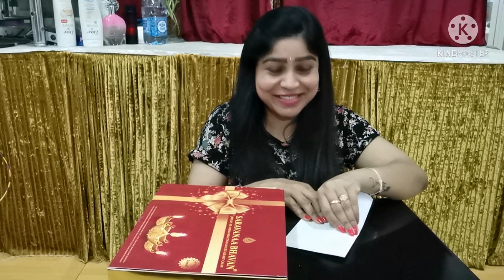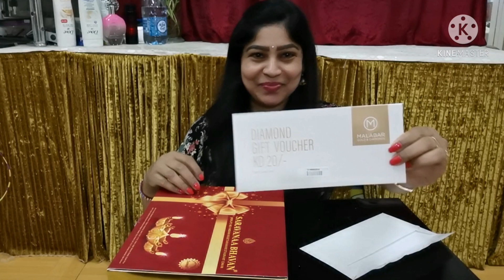I got surprising gift from malabar gold and diamonds /నాకు ఒక్క సర్ప్రైసింగ్ గిఫ్ట్ వచ్చింది/VC&BC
I got surpising gift from malabar gold and diamonds nijanga naku aeithe full happy ga anipinchindi Vijaya cooking and beauty channel#